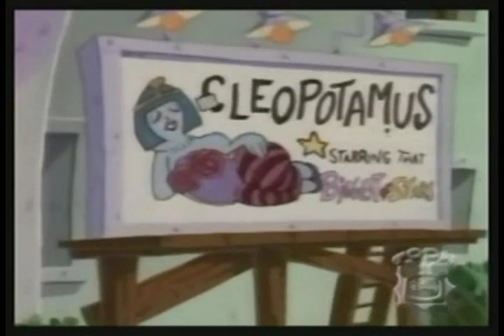The Wuzzles 1X02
The Wuzzles E02

Throw back cartoons for the kids today or for the kid still in you :)